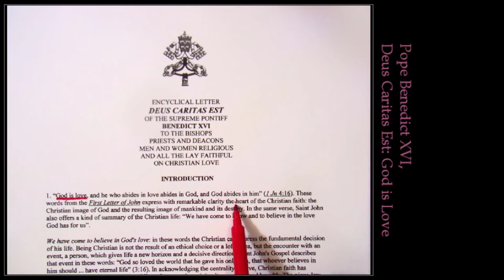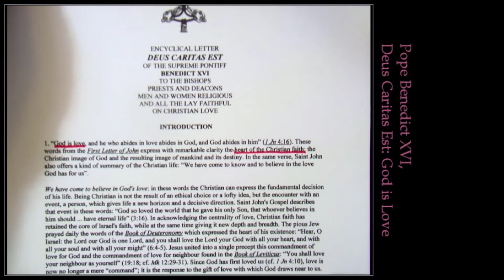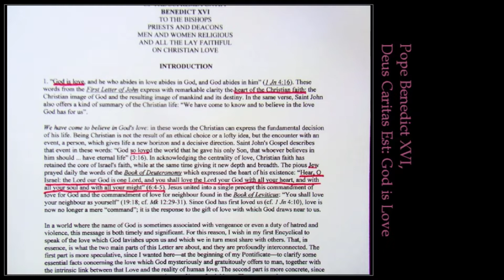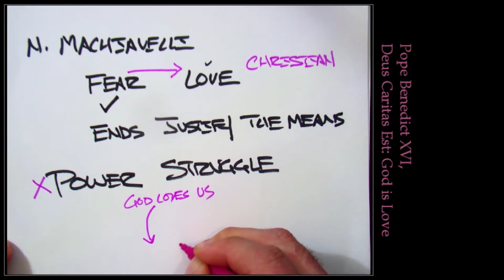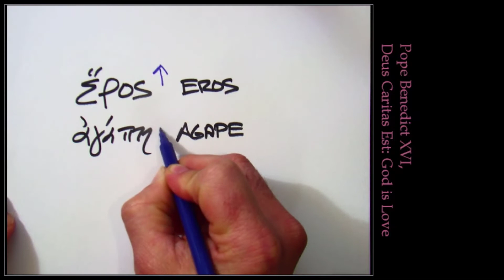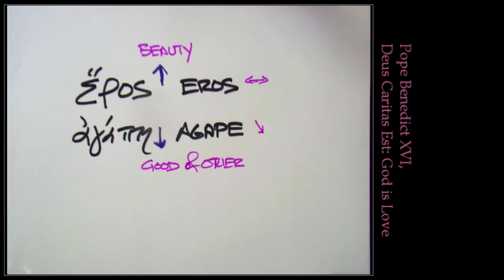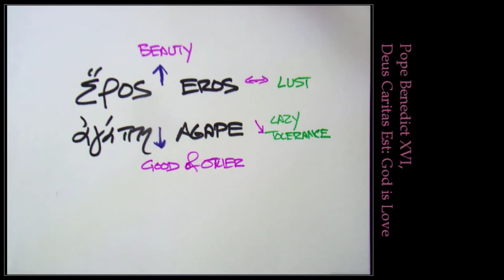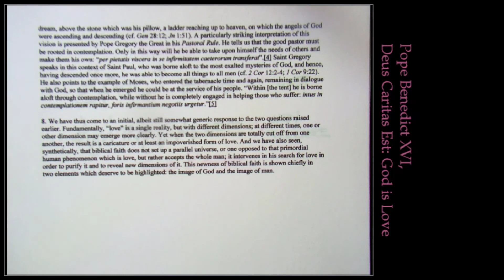Benedict XVI Deus caritas Est sections 1-8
This is part of the series "Reading with Dr. Humphries" and reviews the opening sections of Pope Benedict XVI's Encyclical Deus Caritas Est - God is Love.